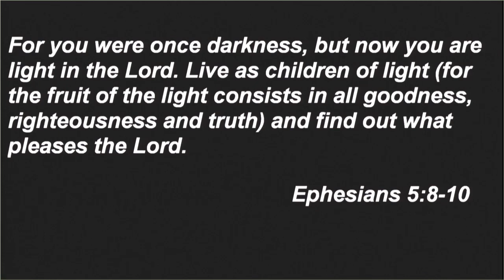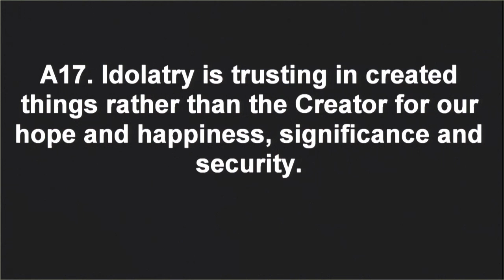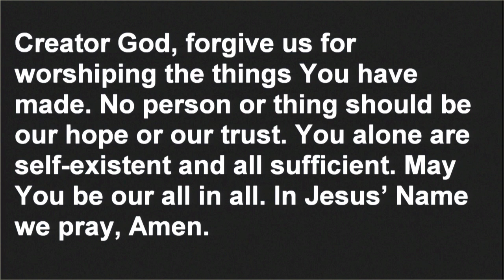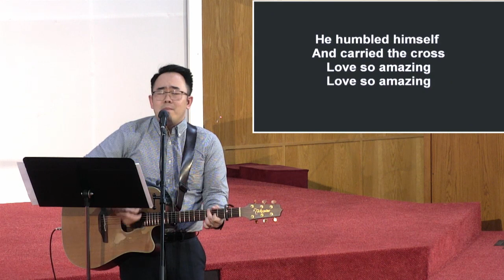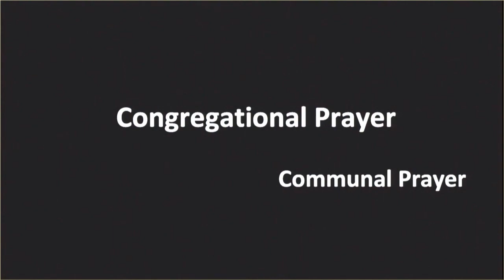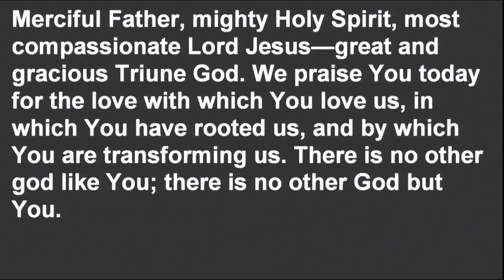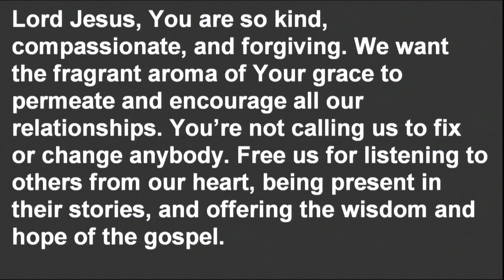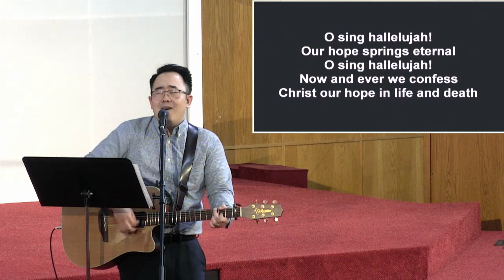CoaH Worship Service (April 26, 2020)